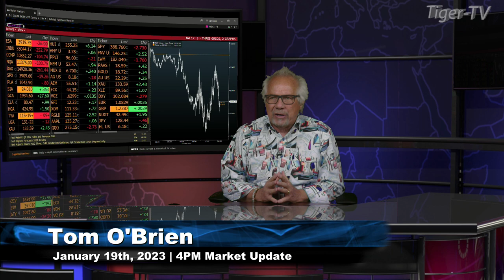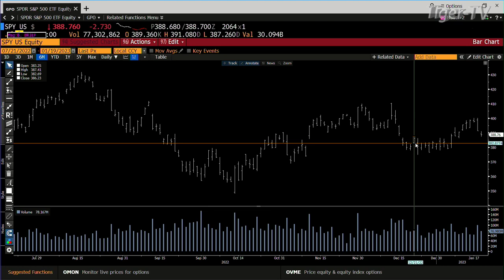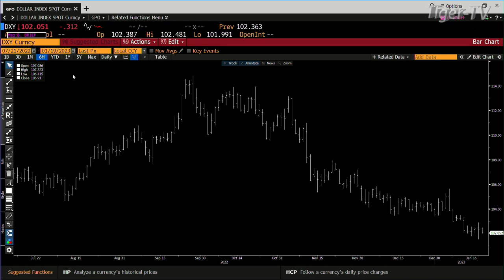January 19th, 4PM ET Market Update on TFNN - 2023